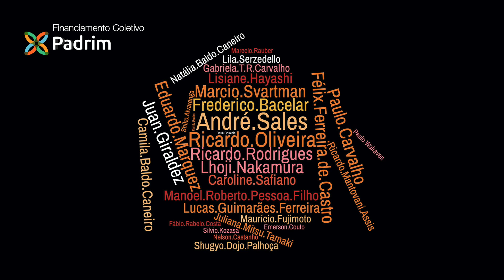Demonstração 2013 · Kimati Sensei